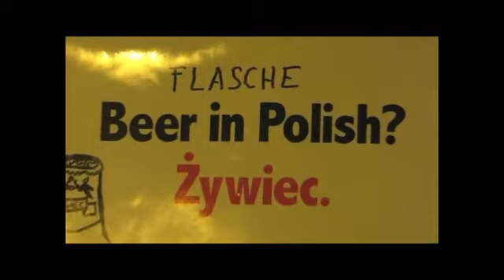Judith & Zappa at Bestwildwest 2009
Judith & Zappa live am 15. Oktober 2009 im „Bestwildwest“ in Wien.